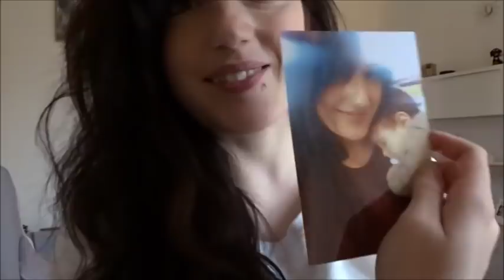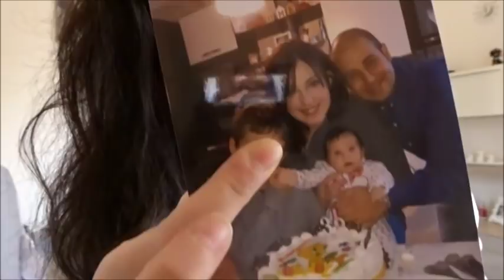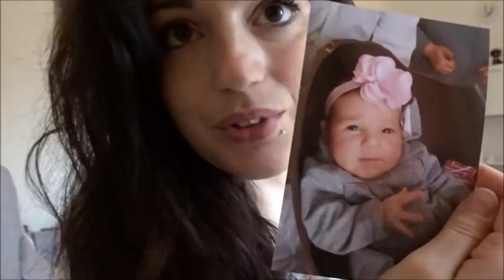MI SI E' ROTTA LA VIDEOCAMERA!! // VLOG // Robertina